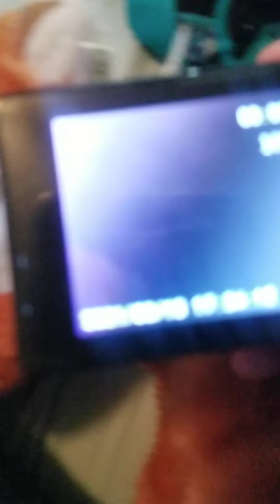buster and spirits sleepover